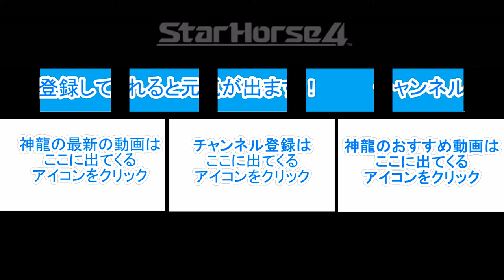【神龍のスタホ4実況】 (スタホ生活第341話) 馬が弱くても皐月賞で4.6倍も出ました！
☆神龍生活の別チャンネル☆

★☆動画説明☆★
ベネクス大和店さん協力のもと、生放送ができました！
そして、他サテライトの厩舎の皆様
いつもご迷惑をおかけしています。
ご協力いただきありがとうございます。

★ベネクス大和店さんのスタホ4イベント★
①まとめてご利用でクレジットが倍
１万円ご利用でクレジット2倍！！
10万円ご利用で3倍！！！
20万円ご利用で4倍！！！！

②友達紹介キャンペーン
ご紹介した方に初回ご利用分をサービス

♦【発送ランプの期待値色】♦
♪期待値色による結果♪
無色：連帯確定？
虹色：掲示板確定
赤色：超高確率連帯、まれに着外あり
黄色：高確率で馬券県内、着外も可能性あり
緑色：中確率で掲示板県内、着外も普通にある
青色：1倍台をのぞいて、4or5着の方が多い、着外もある
白色：超低確率で1着あるが、ほとんど4着以下、着外も十分あり得る
※これは違うなどありましたらDMもしくは匿名質問箱へ
※エフェクト発走ランプは分かりません、ごめんなさい。

♦【騎手スキル発動条件】♦
①発動しない又はこれは知っている、などありましたらコメントに寄せてください
♦適正系♦
強心臓⇒適正距離+G1以上で3番人気以内
癖馬裁き⇒馬の性格が荒い、激しいで発動
折り合い名人⇒気性難の馬1400ｍ以下は発動しない
スタート巧者⇒スタート能力がA以上+気性難では無い事
叩き合い⇒勝負根性A以上で発動

♦脚質系♦
精密時計⇒逃げor大逃げでレースに出走
積極策⇒逃げ馬
末脚勝負⇒脚質追いで発動
決め打ち⇒G1で逃げor追いの脚質で発動

♦馬の適正+脚質系♦
逃げ粘り⇒勝負根性Aの逃げ馬
切れ味発揮⇒馬の瞬発力がA以上の脚質差しor追い込みで+気性難では無い事
馬群裁き⇒勝負根性A以上の差しor追い

♦レース競馬場系♦
大舞台⇒G1レースで発動
勝負師⇒G1レースに出走
クラシック⇒クラシックG1で発動
エスコート⇒牝馬でG1出走で発動確認
短距離巧者⇒1600ｍ以下のレースで発動
長距離巧者⇒2400ｍ以上のレースで発動？
ペース判断：2000ｍ以上のレース
小回り巧者⇒札幌or函館or中山or小倉

♦その他系♦
名コンビ⇒過去5戦同じ騎手で、尚且つ前走GⅠ3着以内で発動？
意外性⇒騎手乗り替わりで発動
頼れる代打⇒G1以上で乗り替わり
ハンデ巧者⇒ハンデ戦で発動

♦未特定♦
安定感⇒情報求む
大物食い⇒情報求む

多分全部のはず・・・